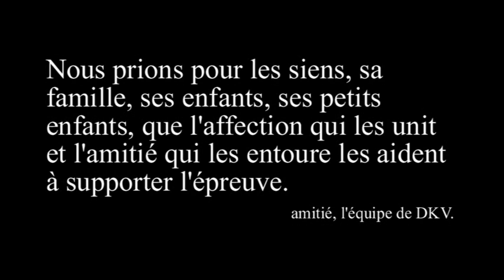Les obsèques de " Ya Boble " suite et fin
Que ton âme repose en paix " Ya Boble ",
Tu resteras dans la mémoire et le coeur de tout ceux qui t'ont connu...